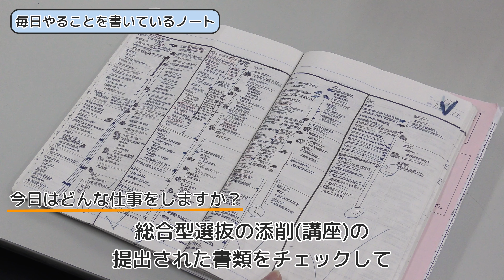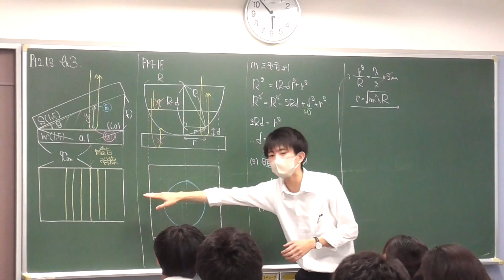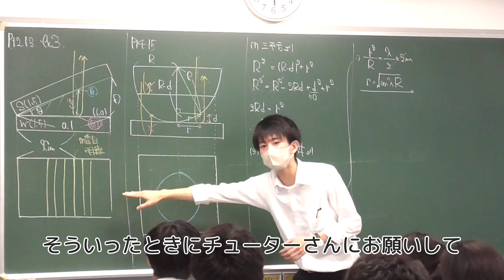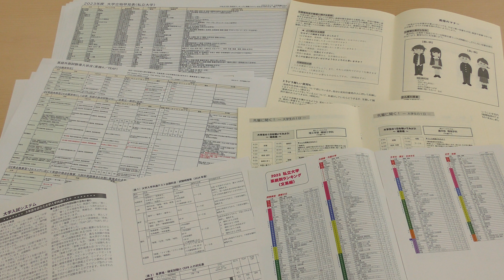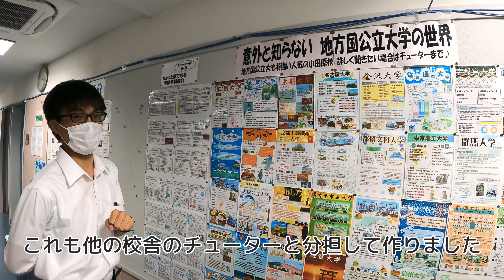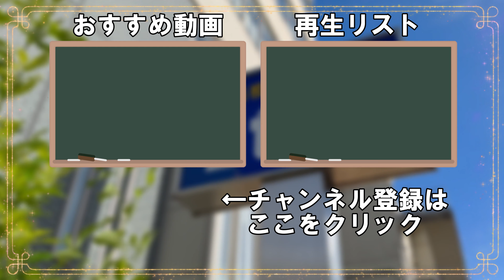【学習塾ステップ】チューターの仕事に密着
現役高校生が通う大学受験ステップには、「チューター」と呼ばれるスタッフが配置されています。生徒面談や進路面談、窓口業務や模試処理などの事務作業、保護者会や保護者面談、ガイダンス運営などの幅広い仕事を行います。
今回は小田原校チューターの柏木さんに密着し、仕事の様子をお伝えするほか、先輩チューターや教師にもインタビューしました。

▼ステップの合格実績
ステップは全国学習塾協会の自主基準に則り、実績を集計しています。